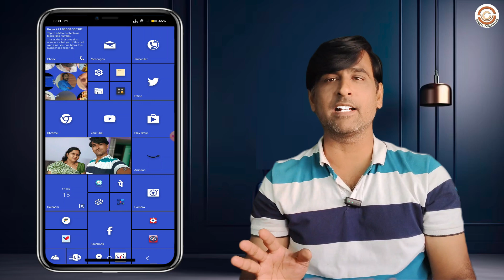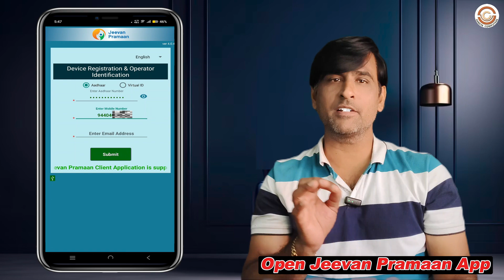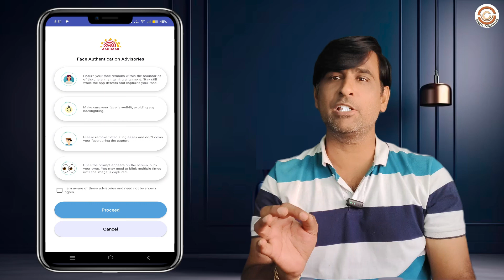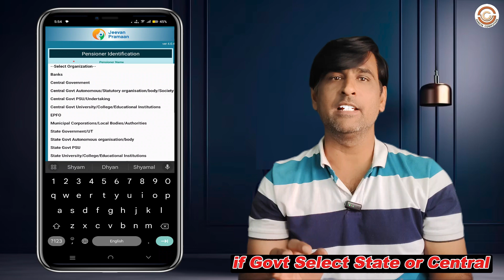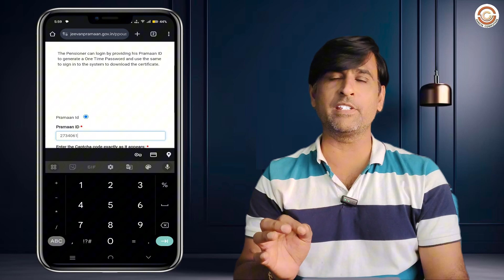How To Submit Life Certificate Jeevan Pramaan In Mobile | Apply Pensioner Life Certificate Online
How to Submit Retired Monthly Pensioner Digital Life Certificate in Smart Phone using Aadhar Face Authentication App, Apply Jeevan Pramaan in Mobile, Submit Yearly Pension Live Certificate at home, online lo jeevan pramaan kosam ela apply cheyali

To use Jeevan Pramaan face ID to submit a digital life certificate (DLC), you can follow these steps:

    Download the Aadhaar Face RD app
    Complete the operator authentication process
    Verify the OTP
    Complete the first face scan
    Complete the pensioner authentication process
    Provide the pensioner's details
    Complete the final face scan

Here are some tips for taking the face scan:

    Position the camera at the right distance and in the right posture
    Capture a frontal pose, with the face towards the camera and no head rotation or tilt
    Have a neutral expression, with teeth closed and both eyes open
    Ensure there is proper and equally distributed lighting, with no shadows over the face or in the eye sockets
    If you normally wear glasses, take the photograph with clear, transparent glasses

You can use the front or rear camera to capture the face. The app will provide instructions and guidelines for the face scan.